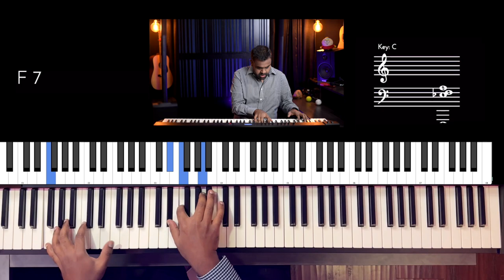Riff #3043 - Jason Zac